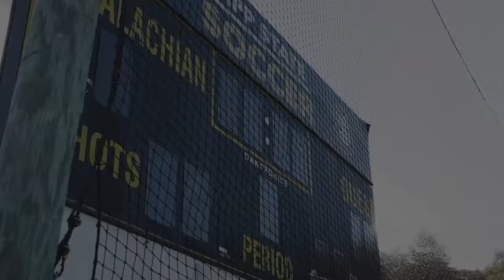MSOC: 2019 Season Highlights